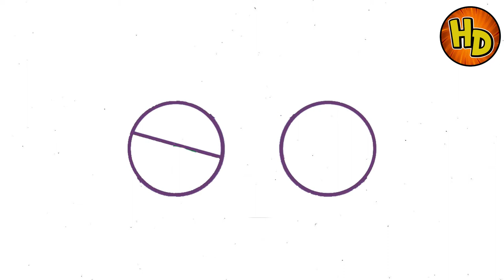HOW TO DRAW TO RANDALL MONSTER | COMO DIBUJAR A RANDALL MONSTER